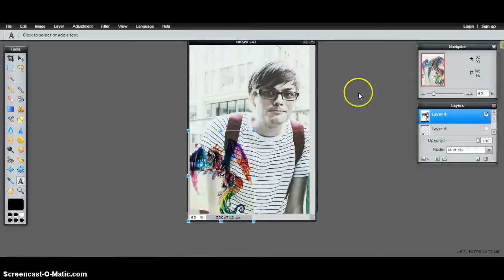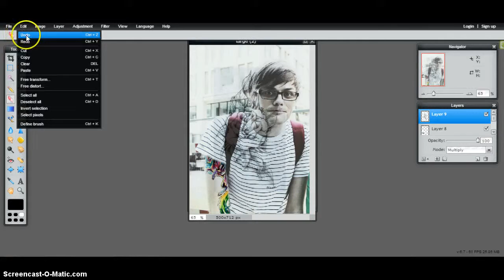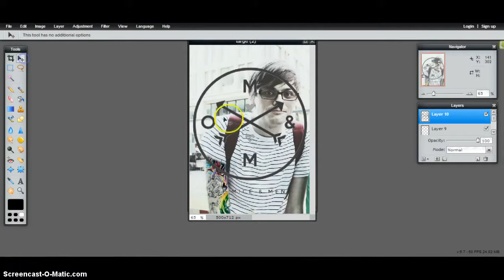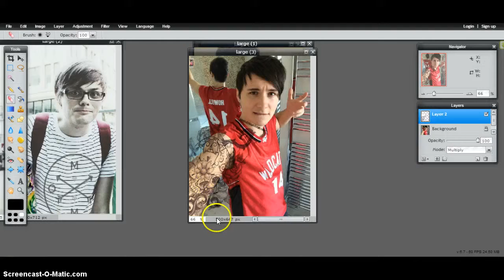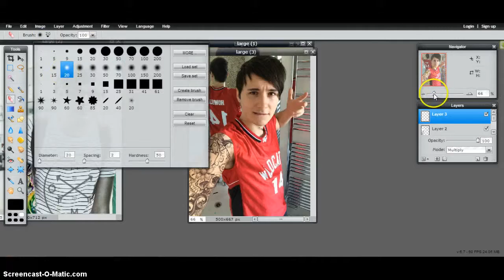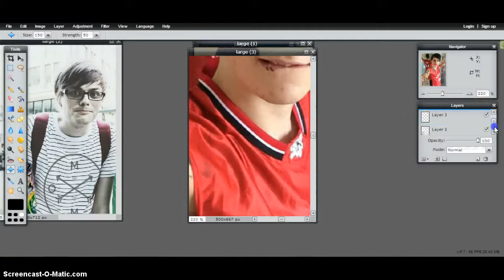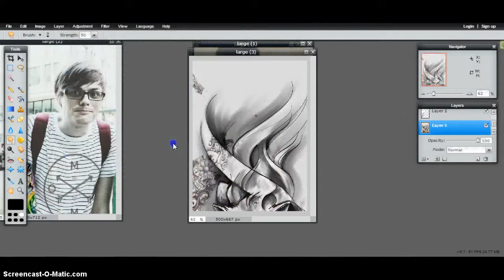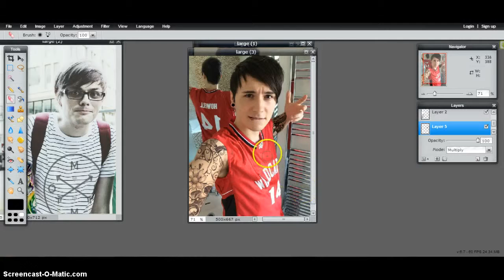Punk Editing|The Fantastic Foursome|PT 1|Totallynotinteresting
In this episode, I'm editing Crabstickz (Chris Kendall) and Danisnotonfire (Dan Howell) out of the Fantastic Foursome.